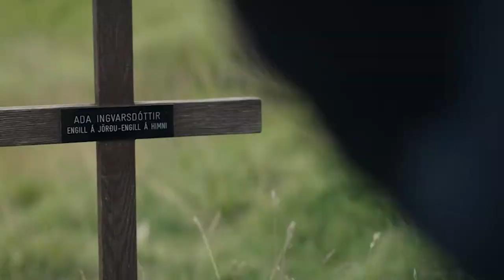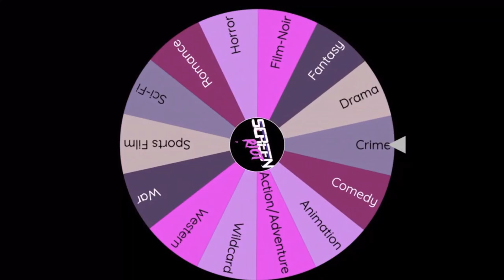Lamb (2021) - We Reviewed This WEIRD Icelandic Movie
In rural Iceland, a childless couple discover a strange and unnatural newborn in their sheep barn. They decide to raise her as their own, but sinister forces are determined to return the creature to the wilderness that birthed her.

Timecode
00:00 - Intro
00:22 - Opening
01:09 - Movie Details
01:42 - Review
30:30 - Financials
32:58 - Scores
43:07 - "Wheel of Fate" Spin
44:10 - Next Week's Movie